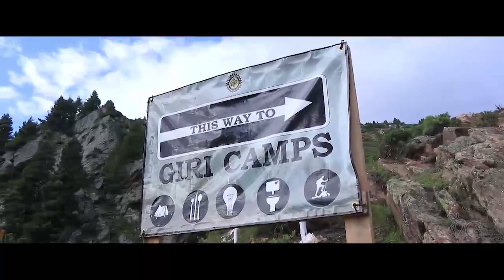Kinnaur Kailash | kinnaur kailash trek | kailash parvat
श्री किन्नर कैलाश यात्रा हिन्दुओ की सबसे कठिन यात्रा है। यह यात्रा अत्यंत कठिन और जटिल रास्तो मे से हो कर गुजरती है। जिस पर भगवान शिव की कृपा हो वही यह यात्रा कर सकता है। किन्नर कैलाश जी शिला दिन मे तीन बार रग बदलती है। इस शिला की ऊँचाई 60 फुट है और इस शिला की चोङाई 16 फुट है।